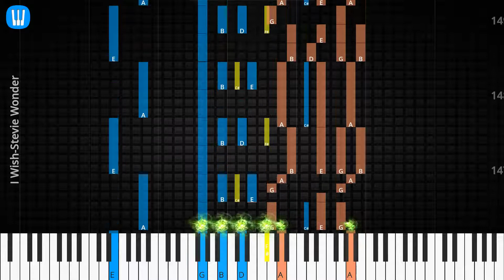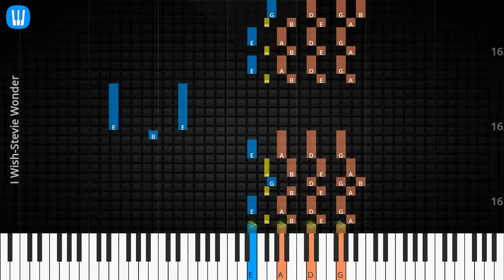🎹Solo & Chord, I Wish, Stevie Wonder, Synthesia Piano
♫ Synthesia Piano Tutorial, Solo & Chord: I Wish, Stevie Wonder

♫ Stevie Wonder Piano Tutorial
♫ Stevie Wonder Chord
♫ Stevie Wonder Lyrics
♫ Stevie Wonder Subtitle
♫ How to play I Wish
♫ I Wish Piano Chords
♫ I Wish Piano Easy
♫ I Wish Piano Difficult
♫ I Wish Piano Cover
♫ I Wish Piano Remix
♫ I Wish Piano Tutorial
♫ I Wish Notes
♫ I Wish Piano Tiles
♫ I Wish Easy Slow
♫ I Wish Academy Piano